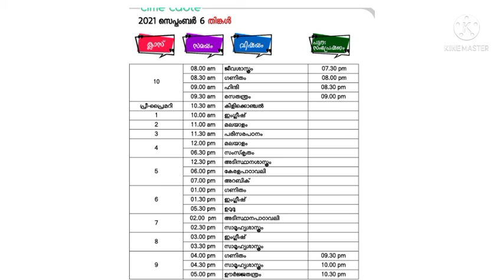kite victers time table 06/09/21|കൈറ്റ് വിക്ടേഴ്സ് ടൈം ടേബിൾ സെപ്റ്റംബർ 06|@Smart Study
keep supporting
with love
@Smart Study